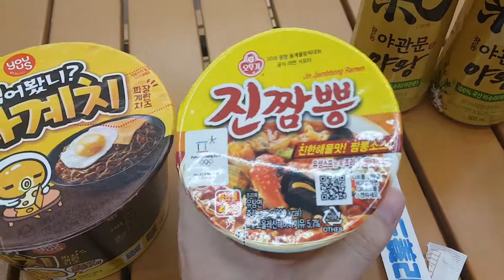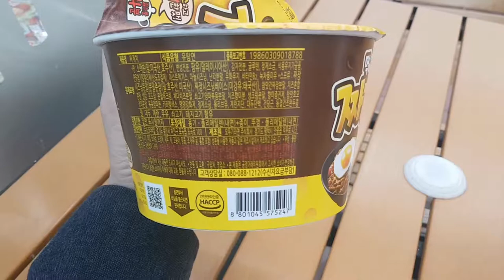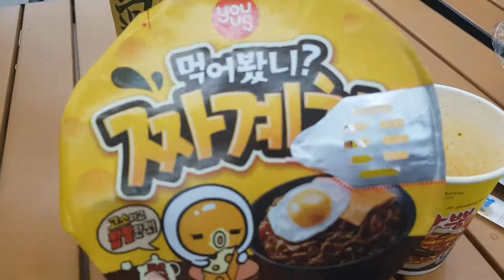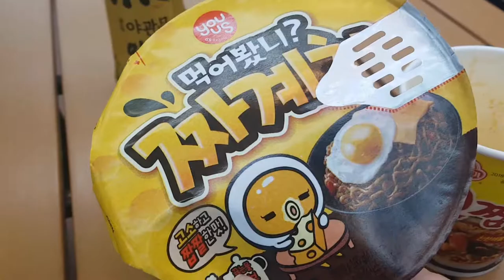짜장면이 부담스러울 때? 짜계치 리뷰 Mukbang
4월 14일 블랙 데이에 짜장면 드셨나요?